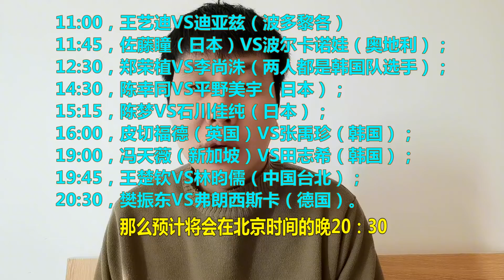世界杯正式开幕，国乒首日赛程出炉，陈幸同遭遇国乒克星